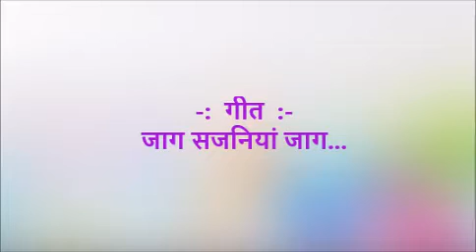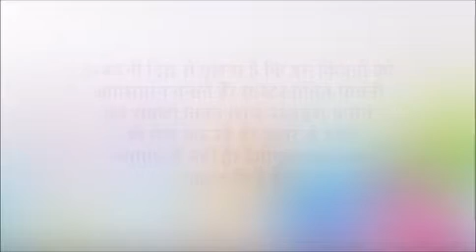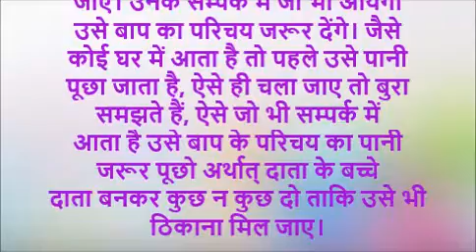आज की मुरली की मुख्य पॉइंट्स October 16, 2020